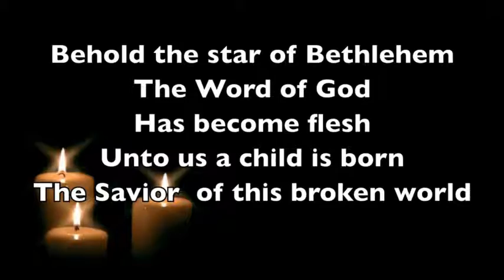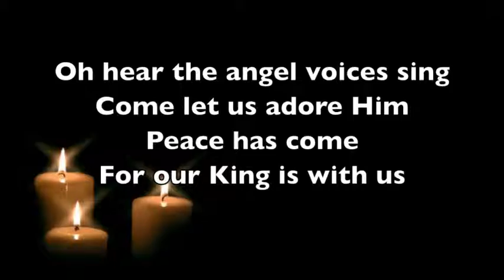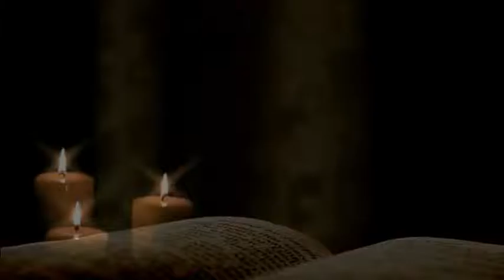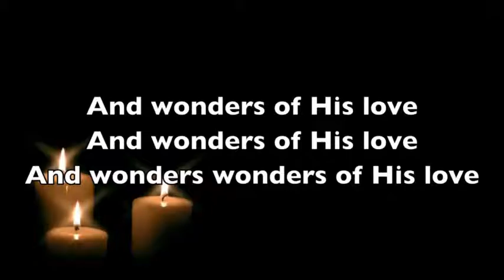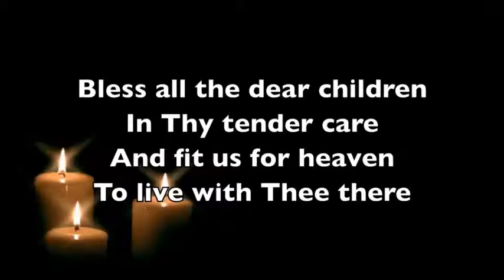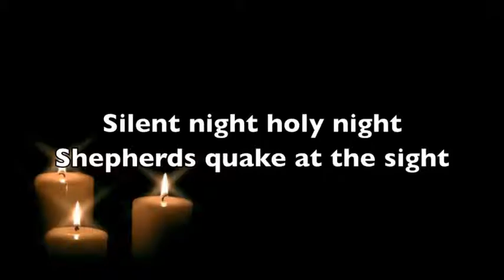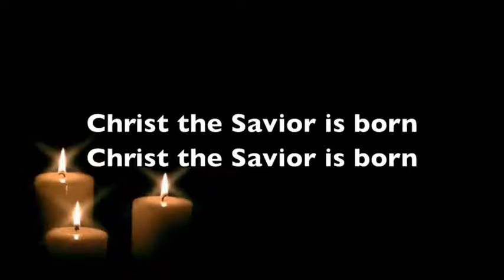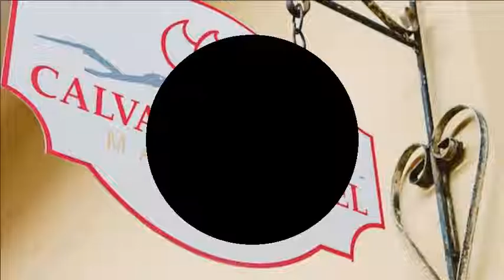Relationships Matter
2 Timothy 4:6-22
Pastor Pat Kenney